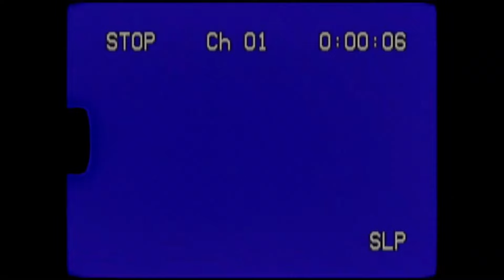Quinn Lewis - Where Do We Go When We Die (Lyric Video)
Official Lyric | Quinn Lewis – Where Do We Go When We Die

Lyrics:

Seems everybody got their head right
Why the hell can’t I sleep at night
If I could teleport myself somehow
Would I be talking to myself right now

Man on a mission, get my shit clear
Same conversation, why are we here
When I start saying all my thoughts out loud
I believe a little more in doubt

I wanna grow up
I wanna go back
Yeah I should drink less
I always say that
It started raining
Now I’m praying
But I don’t hear nobody listening

Turn the television off
Lets talk more and listen louder
I wanna hear about the

Way you like your coffee and where
You think we go when we die
Where do we go when we die

I’m seeing shapes on top of pink skies
Stuck in formation they don’t know why
It freaks me out sometimes I do the same thing
I miss not needing to know everything